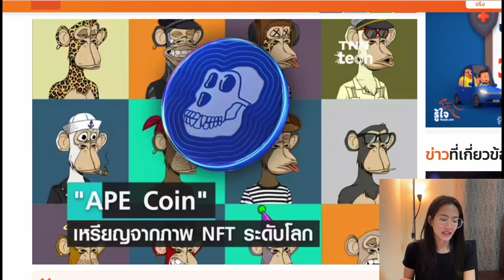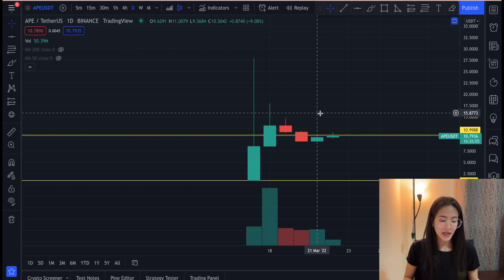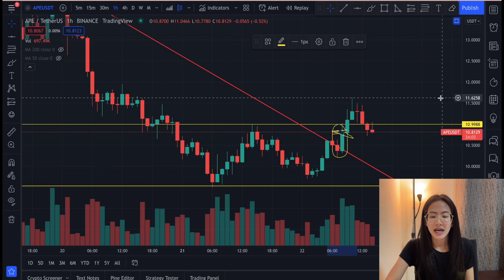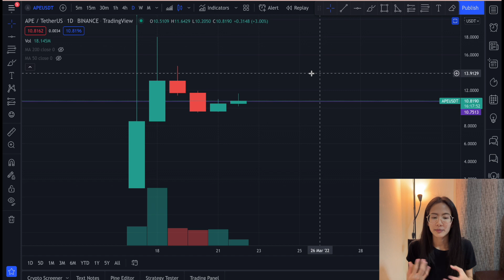Ape coin เหรียญใหม่มาแรง ทำกำไร 1,000% แม้ในช่วงตลาดขาลง | Pang Nutcha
เลี้ยงกาแฟ Plengnutcha สักแก้ว

แม้ในช่วงตลาดผันผวนรุนแรงแบบนี้
แต่ก็ยังมีเหรียญที่สามารถทำกำไร 1,000% หรือ 10X ได้ง่าย
อย่าง Ape coin เหรียญคริปโต น้องใหม่ล่าสุด
**คลิปนี้ไม่ได้แนะนำให้ซื้อตามนะจ๊ะ**
**การลงทุนมีความเสี่ยงสูง ผู้ลุงทุนควรศึกษาก่อนทำการลงทุน**
หาความรู้เพิ่มเติม :
กลุ่มสอนเทรดฟรี :
🔥สอนเทรดCryptoแบบไม่มีต้นทุน by Pangnutcha🔥 👉🏽
เว็บเทรดที่แอดใช้ สมัครได้ที่ลิงค์ด้านล่างได้เลย :
❤️สนับสนุน❤️ ช่อง Pang Nutcha
อยากได้ความรู้ ส่วนไหน หรือจะให้ทดลองอะไร
ทิ้งคำถามไว้ได้เลยนะคะ
จะได้ไม่พลาดคลิปใหม่ๆก่อนใครเลย☺️